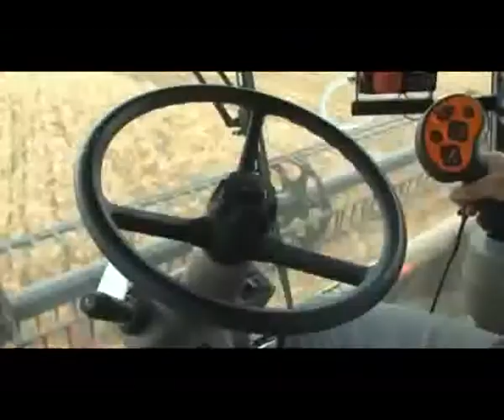BEATRIZ LOZANO, PTE CLUB LEONES, FIESTA NAC DEL TRIGO NEW